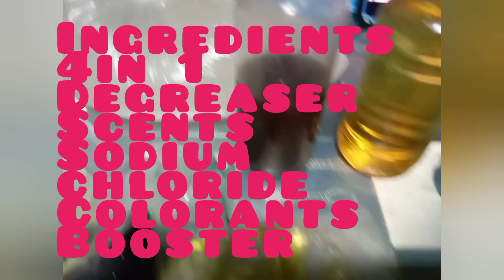ABOT KAYA SA BULSA NEGOSYONG PANG MASA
NEGOSYONG ABOT KAYA KHIT SINO PWEDE GAWIN BAST NASA TAO ANG DISKARTE PWDENG KUMITA NG SA MURANG HALAGA KAYA HWAG NA MAG PA TUMPIK TUMPIK PA UMPISHAN NA NAH NEGOSYONG SWAK SA BULSA